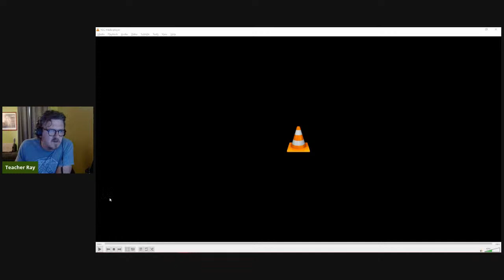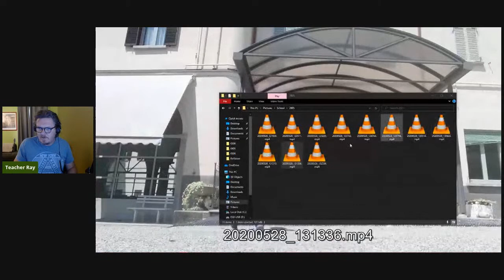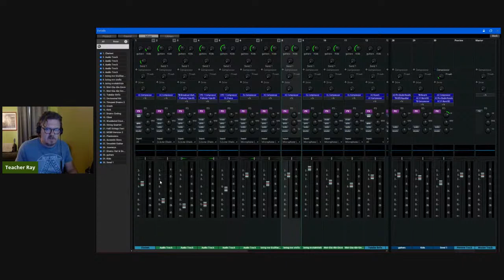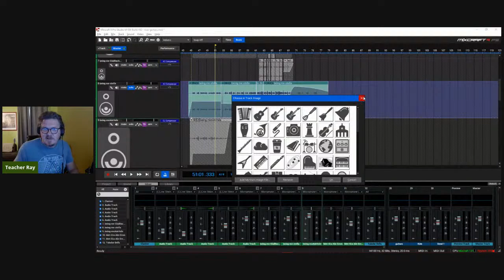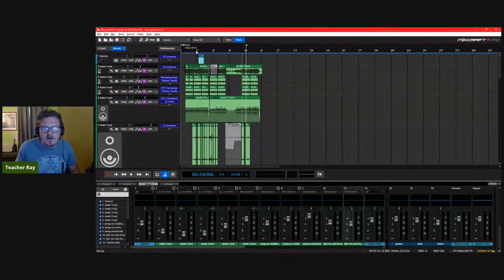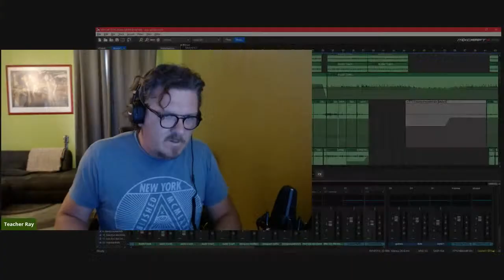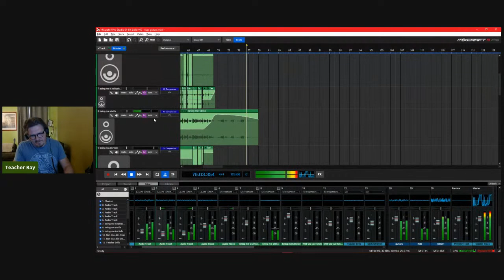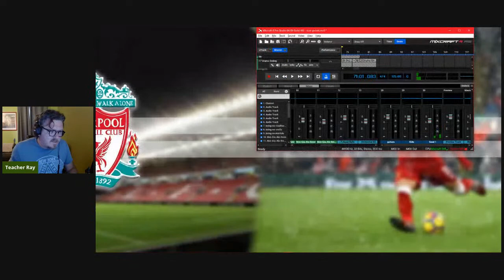Rosmini Primary - Re:Vision and Re:Invent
A discussion about the last week of home visits and recordings.

Continuing home lessons during the corona virus emergency